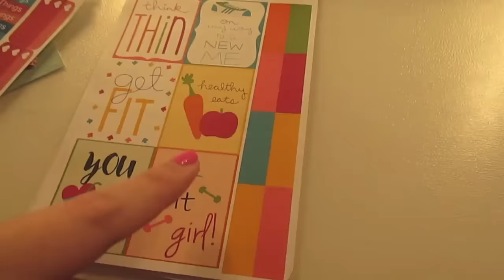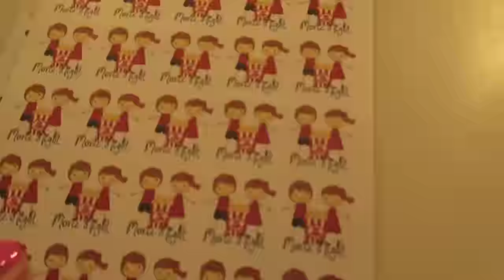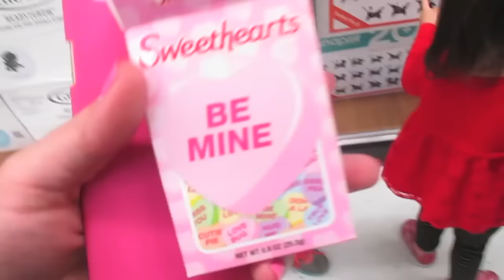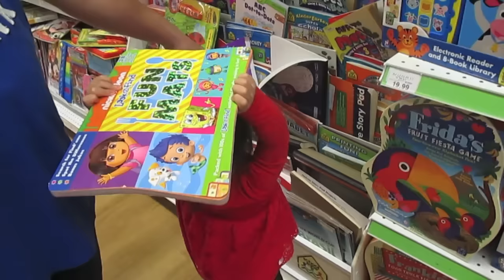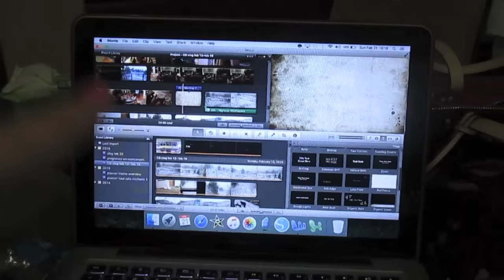Vlog: *February 21, 2016* ~We Don't Always Get to Buy Things!~